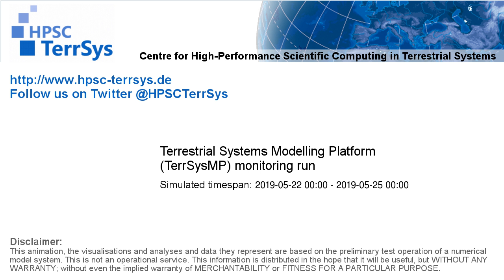TerrSysMP monitoring run 2019-05-22 - water column storage change - Europe (72h)